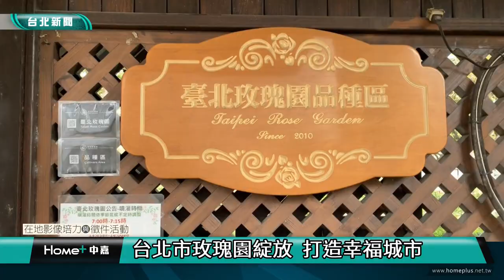枚好幸福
(中嘉新聞 公民記者明華/台北市中山區採訪報導)
位於台北市花博公園新生園區，擁有台灣最大的在地栽植玫瑰花園，孕育出超過800種、5000株以上世界各地品種的玫瑰。一年四季各有不同品種、顏色、花形的玫瑰輪流綻放。民眾更能一飽眼福，欣賞玫瑰盛開、爭奇鬥艷的繽紛色彩，美不盛收的視覺饗宴與迷人的花香，三不五時抬頭還可以看到呼嘯而過飛機的身影。
台北市公燈處擴建園區，規劃出【五彩玫瑰園】、【育種家花園】及【園藝植物布展區】三大區塊，加上【品種區】、【花海區】及【祕密花園】，讓玫瑰園的質與量，更具深度與廣度，也成為花迷朋友們最佳的打卡聖地。
每年大約在3月和11月，是玫瑰盛開的高峰，賞花的朋友們，想要沉浸花色滿園、香氣四溢的台北玫瑰園，來一場浪漫邂逅的【玫】好幸福吧。